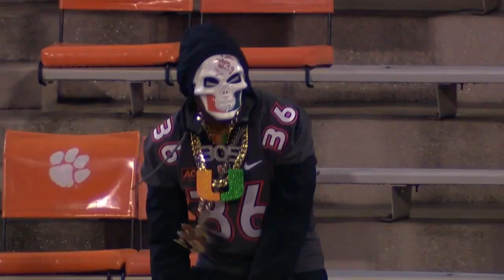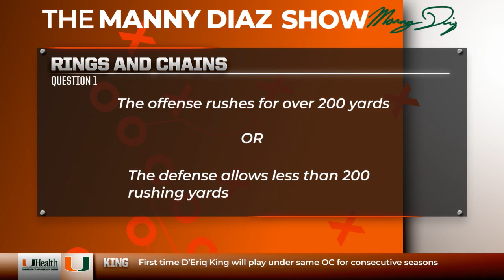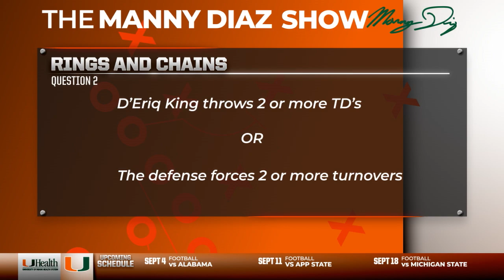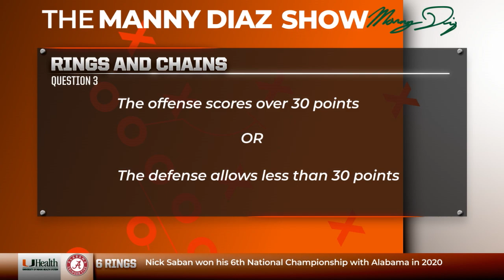The Manny Diaz Show | Full Episode | Season 3, Episode 1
The Manny Diaz Show returns ahead of our week one matchup vs. Alabama in Atlanta.